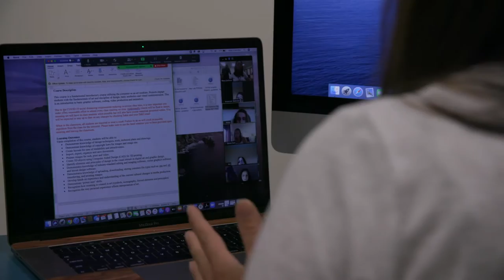Anna's D&E Story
Anna Ruf's D&E Story and how she decided to attend Davis & Elkins College.